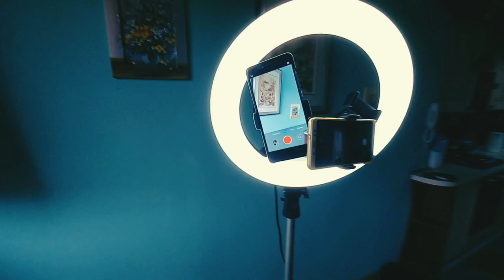✅️Обзор кольцевой лампы 36 см.💡 2023г.